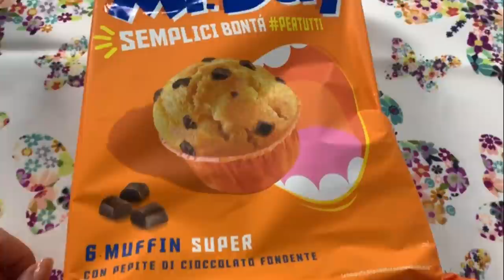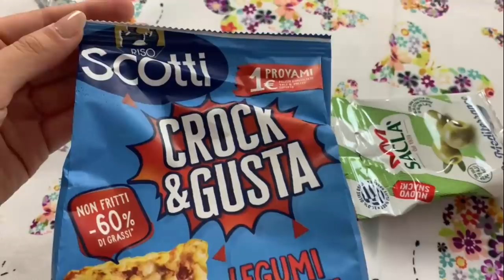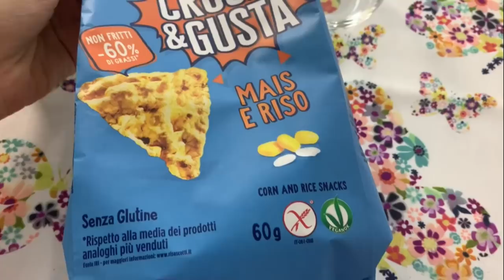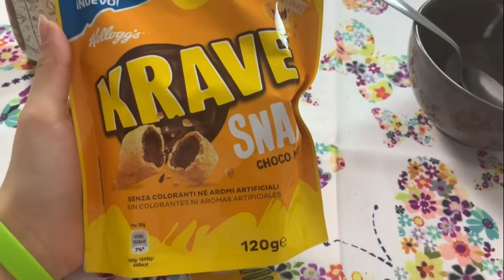CHALLENGE MANGIO PER 24 ORE SOLO I PRODOTTI DELLA DEGUSTABOX 😋| RECENSIONE NOVITÀ AGOSTO |FOOD|GA